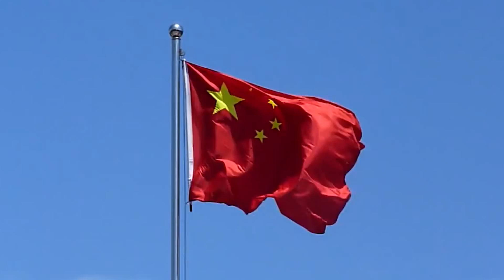李強總理受邀訪德，話說得很明白，先解決分歧再談合作【卢忠诚】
這次德國邀請我們，不排除又是想把中國當成冤大頭，所以李強總理上來就表示，想深化合作，先解決分歧，也是對德國的一個下馬威。
李強總理受邀訪德，話說得很明白，先解決分歧再談合作